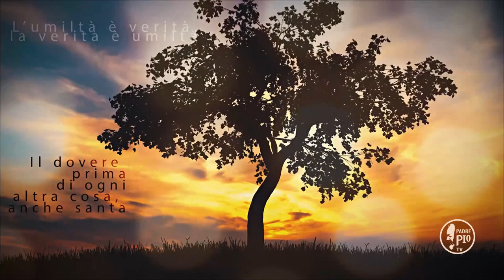Padre Pio: Incominciamo oggi ad operare il bene. (fra Gianluigi Pasquale)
Buona Giornata con Padre Pio
La Frase di Padre Pio:
"Diciamo a noi stessi con la piena convinzione  di  dire  la  verità: anima mia, incomincia  oggi  ad  operare il  bene,  ché  nulla  hai  fatto  fin  qui. Facciamo sí che ci muoviamo alla presenza  di Dio. Dio mi vede, ripetiamo spesso  a noi stessi, e nell’atto ch’egli mi vede, mi giudica pure. Facciamo sí che egli non veda in noi se non sempre il solo bene"